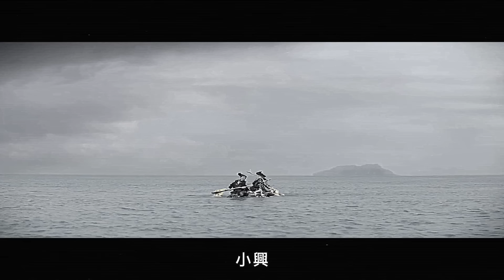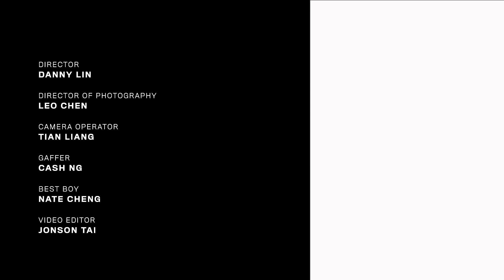被蛇咬勿用嘴吸毒！荒野急救專家孫靈野解析《浩劫重生》、《逃出亞馬遜》、《127小時》等作品中的自救片段，教你正確的野外求生方式｜經典電影大解密｜GQ Taiwan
身兼國際荒野急救專家、野外醫學協會亞洲區醫學總監、職業登山嚮導、攀岩、衝浪、滑雪與帆船教練等身份的的孫靈野，這次來到 GQ Taiwan 「經典電影大解密」為我們分析影視作品中的自救片段是否正確，並教導正確的自救評估、脫險方式。
不論是脫水、失溫到被毒蛇咬，若能以快速正確的方式進行自救即可大幅增加存活下來的機率，本集影片中孫靈野分析了《浩劫重生》、《逃出亞馬遜》、《127小時》等作品，看過影片後的你/妳在野外求生的技能想必會大幅提升！

Timecode
00:00 intro
00:41《逃出亞馬遜》
04:46 《聖母峰》
06:08《127小時》
07:20《鯊顫》
09:26 《一齣好戲》
10:59 《浩劫重生》
13:55 《人在囧途之泰囧》
15:29 《親愛的房客》